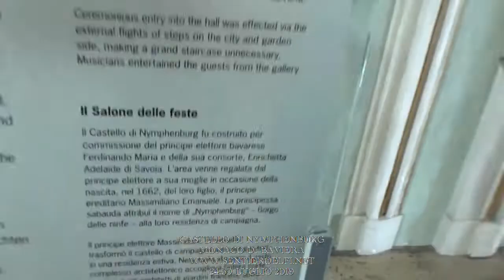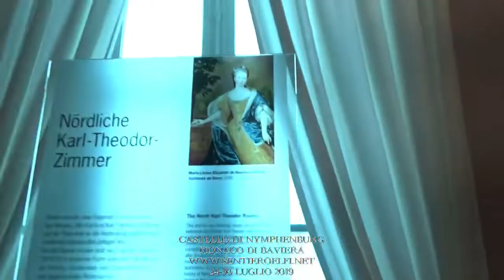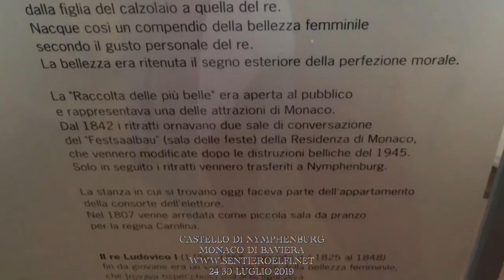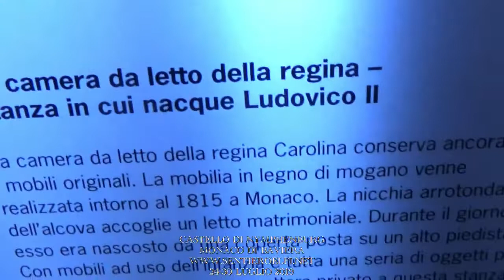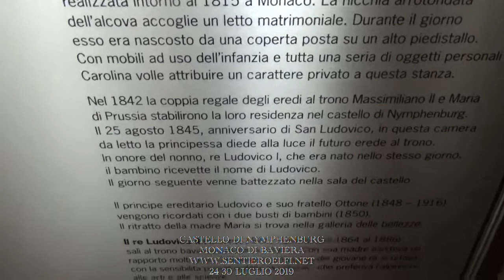CASTELLO NYMPHENBURG MONACO DI BAVIERA 24 30 LUG 19 ASS CULT IL SENTIERO DEGLI ELFI DI ROMA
Il castello di Nymphenburg, oggi inglobato nella città di Monaco, fino al 1918 era una delle principali residenze estive dei Wittelsbach. L'origine del castello risale al 1662, anche se i lavori di costruzione iniziarono due anni dopo, quando la principessa Enrichetta Adelaide di Savoia diede alla luce l'erede al trono Max Emanuel, con grande gioia della corte e soprattutto del marito, il principe elettore Ferdinand Maria di Baviera. Il consorte volle regalare alla moglie una villa per le vacanze in una zona che allora era aperta campagna.
Nel corso del Settecento vennero eseguiti numerosi lavori di ingrandimento della struttura che assunse ben presto le dimensioni di un imponente palazzo e si abbellì con statue, fontane ed aiuole in stile francese il parco, che verrà parzialmente modificato nell'Ottocento da Friedrich Ludwig von Sckell secondo lo stile inglese.
Tra i diversi saloni aperti al pubblico, tre sono da segnalare per l'importanza storica e artistica, partendo dalla Festsaal (o Steinerner Saal), la grande sala delle feste affrescata in tema mitologico da Johann Baptist Zimmermann. Qui nel 1845 è stato battezzato il re delle favole Ludwig II mentre nel 1762 Mozart si esibì all'età di sei anni davanti al principe elettore Max Joseph III. Si trattava del suo primo viaggio ufficiale fuori dall'Austria.

La Schönheitsgalerie, la galleria delle bellezze, conserva i ritratti delle più belle nobildonne e cortigiane - tra le altre Helene Sedlmayr e Lola Montez, amante di re Ludwig I - eseguiti dal pittore Joseph Stieler su commissione dello stesso sovrano tra il 1827 e il 1850 mentre nella camera da letto verde è nato il 25 agosto 1845 Ludwig II.
 La visita a Nymphenburg prosegue nel grande parco dove, nascosti da piante secolari, si trovano una serie di padiglioni, destinati ai membri della famiglia Wittelsbach e spesso usati come rifugio per qualche segreto incontro d'amore: il più grande e sontuoso è Amalienburg, costruito tra il 1734 e il 1739 da uno dei maggiori architetti del rococò, François Cuvilliés, per Maria Amalia, moglie del principe elettore Karl Albrecht ed esperta cacciatrice. All'interno si ammira la Spiegelsaal, la sala degli specchi interamente ricoperta di stucchi d'argento. Nel 1770 Amalienburg ha ospitato per qualche giorno Maria Antonietta: la futura regina di Francia fece una sosta a Monaco nel lungo viaggio da Vienna a Parigi.
Da vedere ancora Badenburg, dove si trova la prima piscina coperta e riscaldata dell'Europa moderna (inizio '700), Pagodenburg, creato da Joseph Effner come padiglione del te, ed infine il luogo deputato alle meditazioni personali del principe Max Emanuel, il Magdalenenklause, concepito come una finta rovina.

All'interno del castello sono ospitati due musei: il Marstallmuseum che custodisce una ricca collezione di carrozze usate dalla famiglia reale per matrimoni, funerali o per semplici spostamenti in città - straordinarie le carrozze e le slitte di Re Ludwig II - e il Museo delle porcellane di Nymphenburg che conserva i pezzi più antichi dell'omonima fabbrica di porcellane, tuttora fiore all'occhiello del settore in Germania ed in gran parte dell'Europa centrale. Nel museo delle carrozze è custodita una collezione di 25 dipinti raffiguranti i cavalli più amati da Ludwig, come il morello "Ralph" e "Cosa rara", un cavallo a tal punto ben ammaestrato che si diceva mangiasse servito a tavola come una persona.
In un elegante appartamento ricavato in un'ala del palazzo, a sinistra del corpo centrale, vive il Duca Franz von Bayern, attuale capo dell'ex Casa Reale bavarese. Nell'ala di destra si trova invece la Schlosskapelle, la cappella del palazzo realizzata all'inizio del Settecento (ingresso gratuito). Vicino a Nymphenburg, con accesso dal parco, merita una visita lo splendido Giardino Botanico, inaugurato nel 1914.